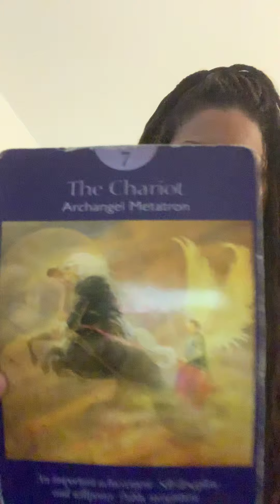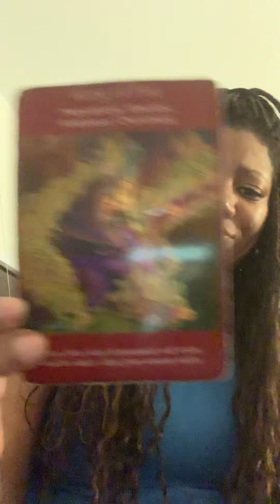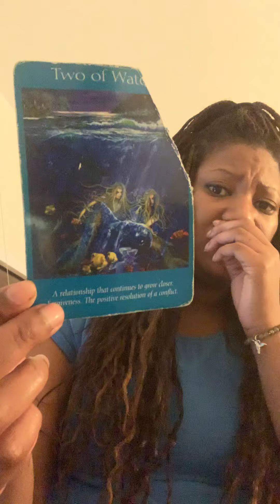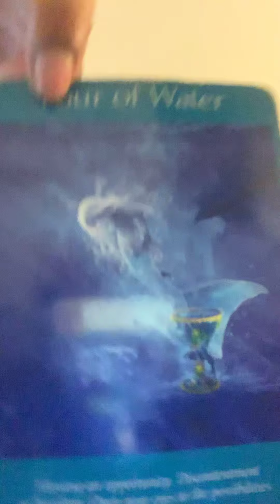Gemini Mid June 2019| everything is up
Cash.me/Latoyasmith1985